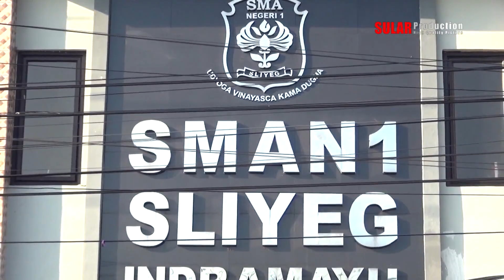Reuni 2 Dekade 2002 - 2022 SMA NEGERI 1 SLIYEG PART 1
"Dokumen ini hanya sebagai penyimpanan Masal Kami"
Dokumen Reuni 2 Dekade 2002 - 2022 SMA NEGERI 1 SLIYEG ( Merajut Kenangan Manjalin Silaturahmi ) yang dilaksanakan pada hari kamis 5 Mei 2022 Panitia penyelenggara